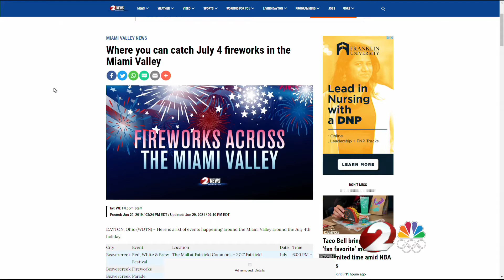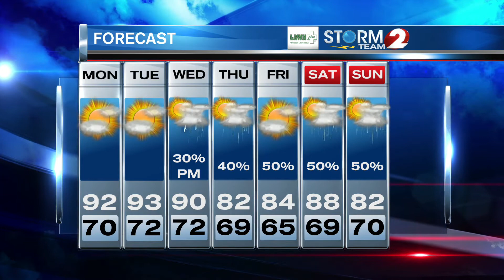2 News at 6 Weekend Weather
Robert Hocks